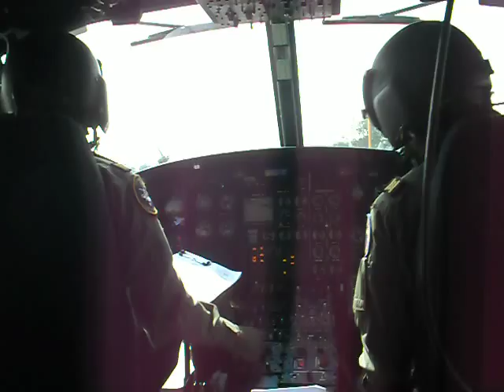Fuerza Aerea Mexicana.Bell-412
Video captured by media members on board a Mexican Air Force Bell-412, September 16th 2012, prior to take off for the annual Mexican Military Parade.